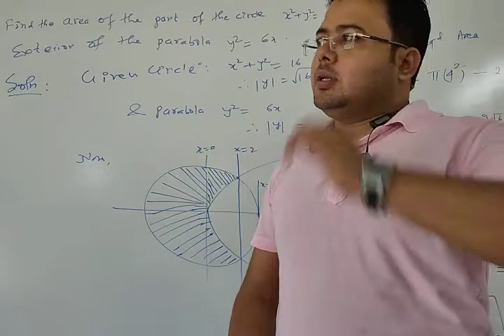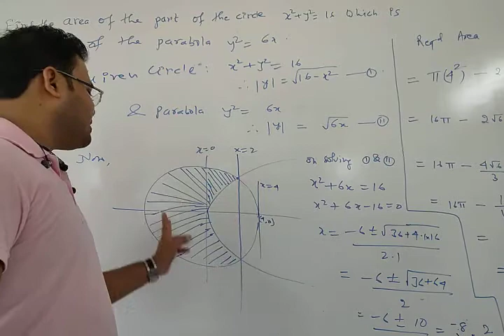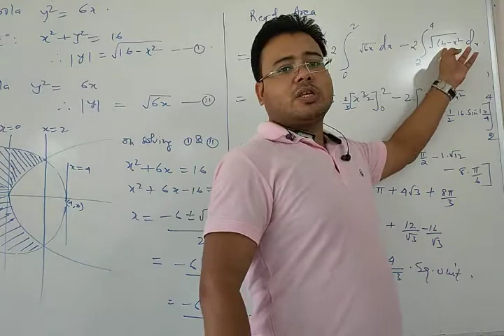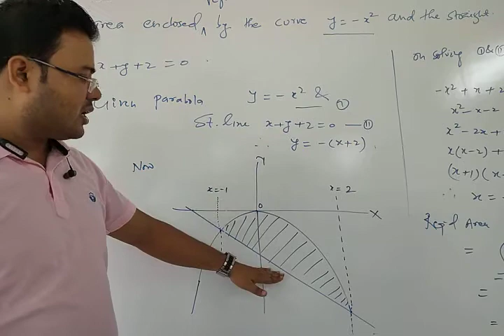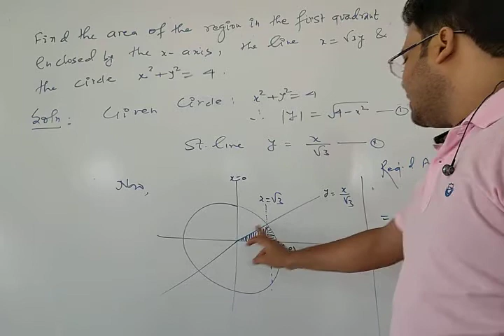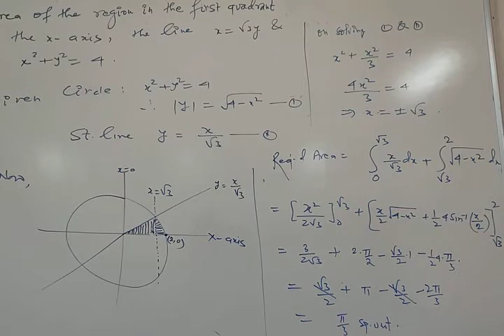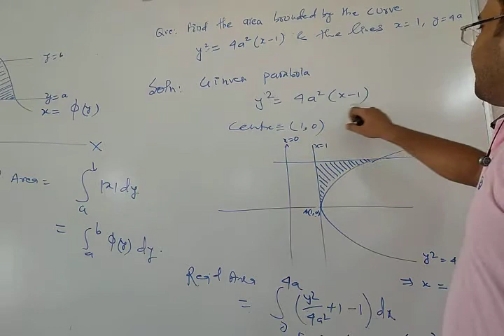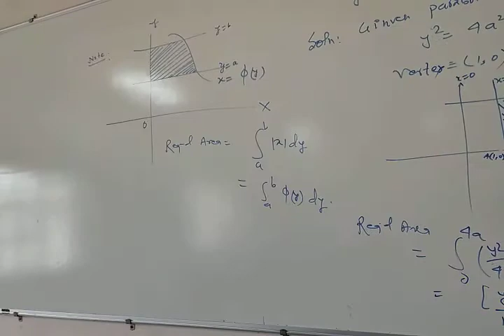Lecture:5{Problem based on Area bounded by curves}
Area bounded by curves